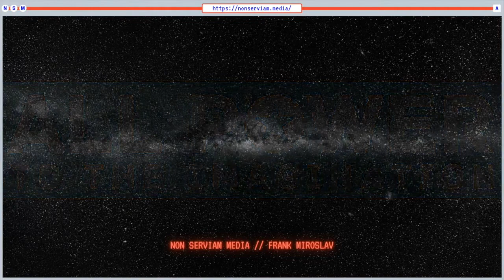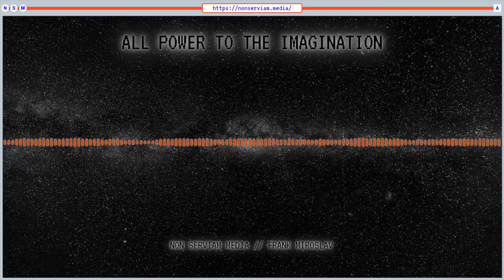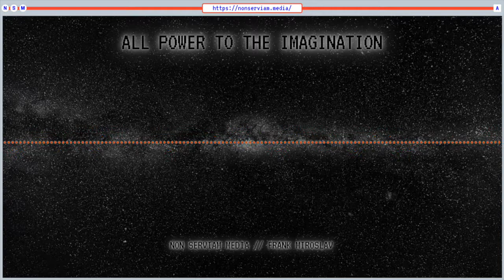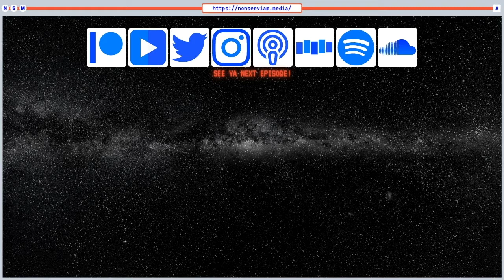All Power To The Imagination #4 - Richard Bartlett on Organizing and Metamodernism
Frank interviews Enspiral co-founder Richard Bartlett on decentralized organizing, the primacy of experience, metamodernism, the failings of postmodernism, and radical alternatives.

The Listening Society

How to change the Course of Human History, David Graeber and David Wengrow